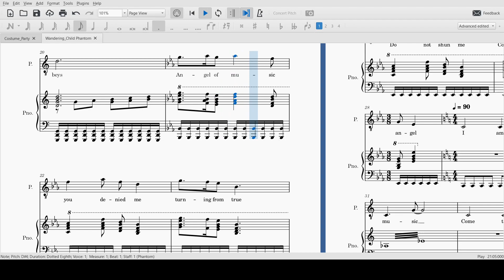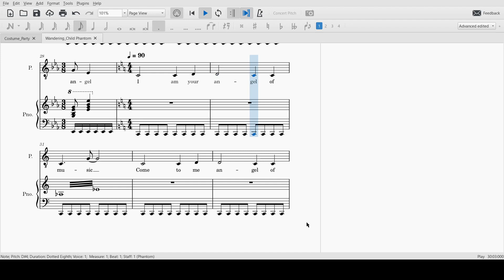Wandering Child Phantom